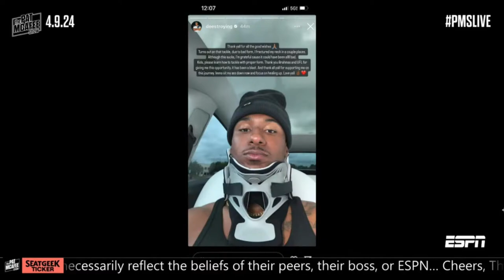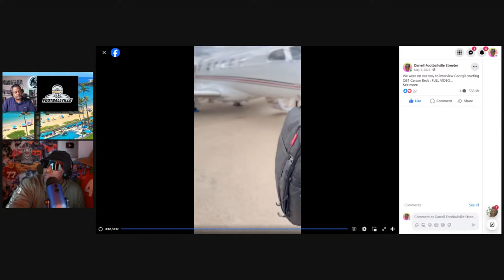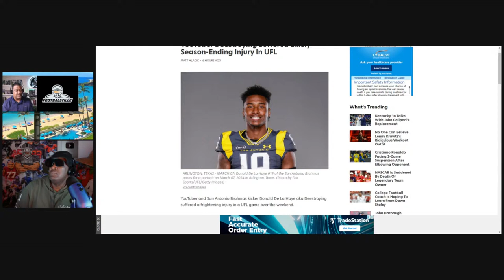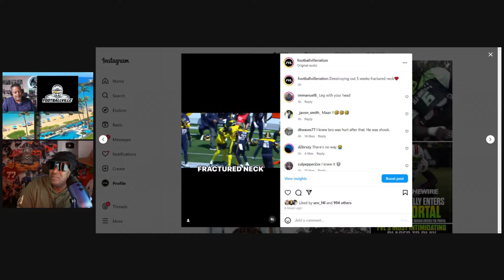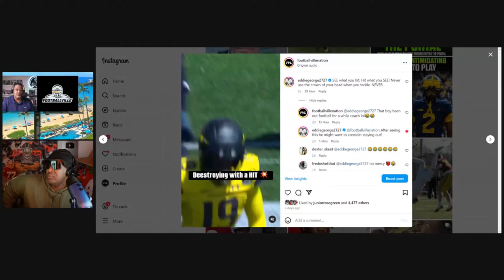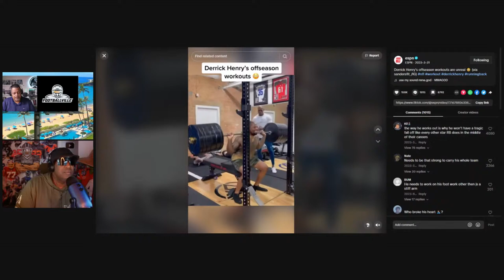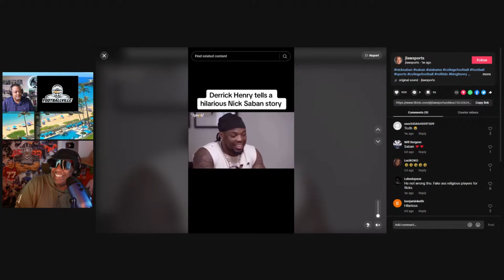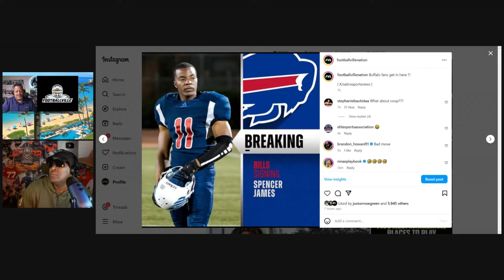Deestroying out or 5 weeks | Fractured neck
In a surprising turn of events, Deestroying, the dynamic kicker for the Memphis Showboats, has been sidelined due to an unexpected injury. Join us as we delve into the details of his injury, the impact on the team, and his journey towards recovery over the next 5 weeks.

🌟 Inside This Video:

Comprehensive coverage of the injury Deestroying sustained, including expert analyses on how this might have happened and what it means for his future in the season.
An exclusive look at Deestroying's initial reactions, his thoughts on the injury, and his commitment to a strong comeback.

Insights into the Memphis Showboats' strategy moving forward without their star kicker and how the team plans to tackle the upcoming challenges.
📹 Highlights:

💬 Share your messages of support and wishes for Deestroying's speedy recovery in the comments below. How do you think this will impact the Memphis Showboats' season?
🏈 Follow the Recovery:

Join us weekly for updates on Deestroying's rehabilitation process, including physical therapy sessions, mental health checks, and his personal vlogs sharing the highs and lows of recovering from a sports injury.
Get a glimpse into the team's adaptations and strategies in Deestroying's absence, highlighting the resilience and versatility of the Memphis Showboats.

Thank you for tuning in. We wish Deestroying a swift and complete recovery and look forward to seeing him back on the field, stronger than ever! 🌟